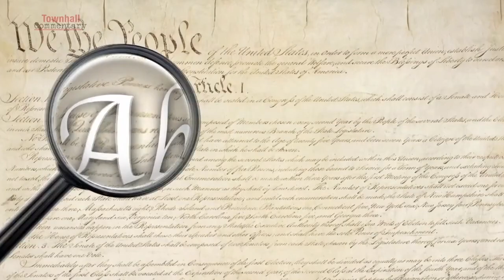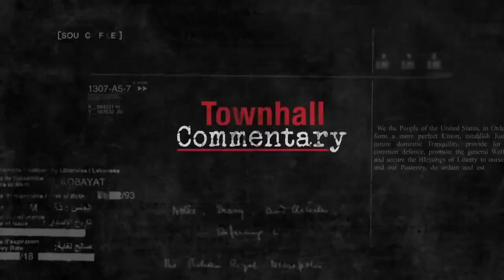The Hugh Hewitt Show | June 22nd, 2021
Today's guests:

Senator Tom Cotton from Arkansas.
Admiral James Stavridis, co-author of “2034”.
David Drucker, Washington Examiner, senior political correspondent.
Byron York, Washington Examiner, chief political correspondent.